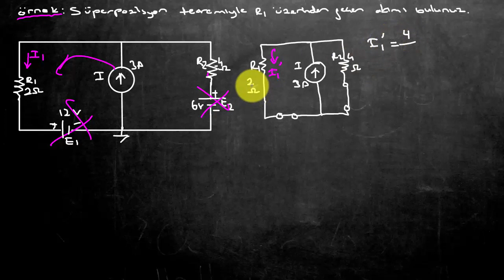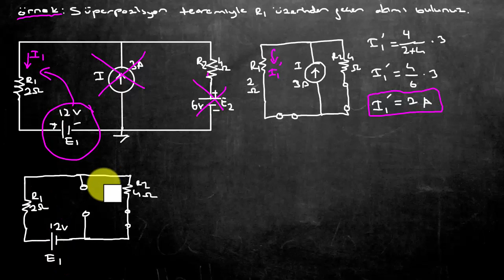Elektrik Elektronik Mühendisliğine Giriş Ders 39:Süperpozisyon Teoremi Örnek 2,Superposition Theorem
Bu derste bir elektrik devresinde  süperpozisyon teoremi ile ilgili çözümlü örnek yer almaktadır.

Elektrik elektronik mühendisliğine giriş dersi , devre analizi ( elektrik devreleri , devre teorisi) gibi derslerde elektrik devreleriyle ilgili sorular çözerken zaman zaman süperpozisyon teoremi nden faydalanırız.

Süperpozisyon teoreminde devrede bulunan bağımsız kaynakların devre elemanları üzderindeki etkileri tek tek incelenir ve bunun sonucunda bulunan akım ya da gerilim değerlerinin cebirsel toplamları hesaplanır.

Norton teoreminde devrenin en sade  hali , bir norton akım kaynağı ve bu kaynağa paralel bir şekilde bağlı olan norton direnci şeklindedir.

Thevenin teoreminde  devrenin son halinde thevenin gerilimi (Vth) ve ona seri bağlı bir thevenin direnci (Rth) elde edilir.

Elektrik devrelerinin çözümünde sıklıkla kullanılan teoremler şunlardır:
❌ Thevenin teoremi (thevenin theorem)
❌ Norton teoremi (norton theorem)
❌ Süperpozisyon teoremi (superposition theorem)

Bir elektrik devresinin thevenin eşdeğerini kullanarak o devrenin norton eşdeğerine ulaşmak mümkündür.

By using the thevenin equivalent of an electric circuit, it is possible to reach the norton equivalent of that circuit.

Bu ders aşağıdaki içeriklerle uyumludur:

🖍️Superposition Example-Dependent Source
🖍️Superposition Method - Circuit With Dependent Sources
🖍️Bağımlı kaynaklı süperpozisyon teoremi
🖍️Thevenin norton süperpozisyon teoremi
🖍️Süperpozisyon teoremi ile ilgili çözümlü sorular
🖍️Elektrik elektronik mühendisliği ders notları
🖍️Elektrik devrelerinde norton teoremi ile soru çözümü
🖍️Bağımlı kaynaklı thevenin teoremi ile elektrik devresi çözümü
🖍️Thevenin teoremi ve norton teoremi ile devre çözümü
🖍️Bağımlı kaynaklı devreler
🖍️Thevenin norton theorem
🖍️Elektrik elektronik mühendisliği giriş dersleri
🖍️Devre analizi ders notları
🖍️Elektrik devreleri ders notları
🖍️Norton teoremi ile soru çözümü nasıl yapılır

Merhaba elektronikDerslerim takipçileri. Bu kanalda, hayatımızın büyük bölümüne etki eden teknolojinin en temel bilimi olan ELEKTRİK-ELEKTRONİK-ROBOTİK-KODLAMA ile ilgili "herkes" için önemli eğitimler yer almaktadır.